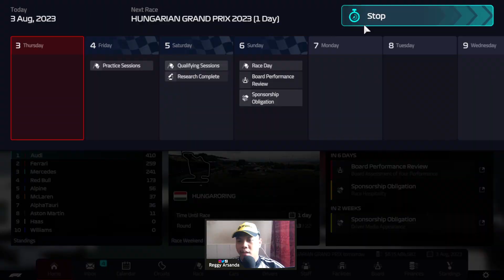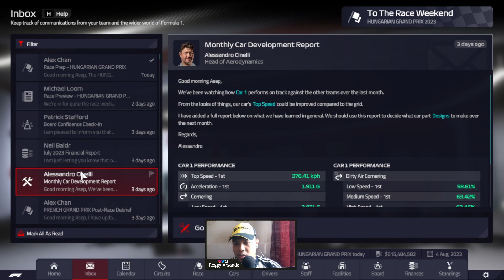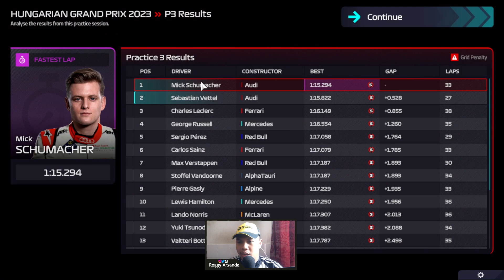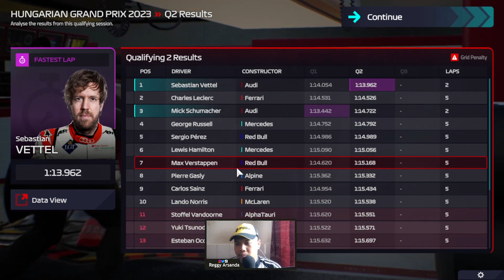LANGSUNG ANCUR GES! BENCANA PAKE MESIN YANG MAU RUSAK!🤯- F1® Manager 2022 CAREER #69 (PC) Indonesia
Link Mod & DS Configuration (Settingan Stik PS4 untuk F1 23, AC + link mod MotoGP20, F1 2020, F1 2021, F1 22)

PC Spesifications:
Processor : AMD Ryzen 5 5600X
GPU : NVIDIA GeForce GTX 1050 Ti
RAM : 16GB DDR4
Monitor : Samsung B1930N
Gamepad : Dualshock 4

Instagram & Steam
22reggyarsanda